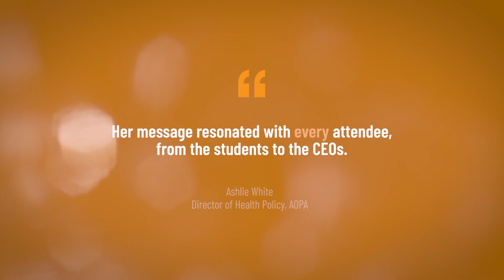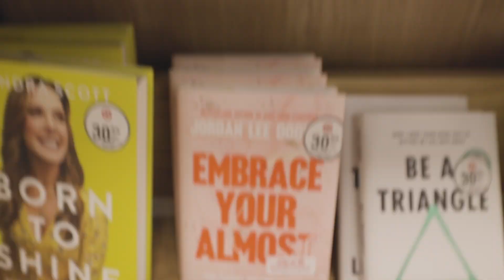Candace Doby Speaker Reel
Author Candace Doby is THE courage expert. She talks about how to maximize leading with courage in work and life - whether you're a teen or a CEO - she has wisdom to share.